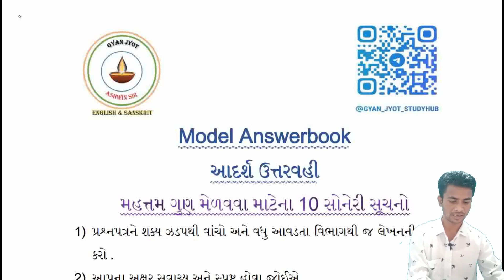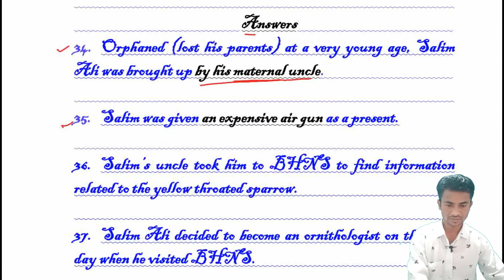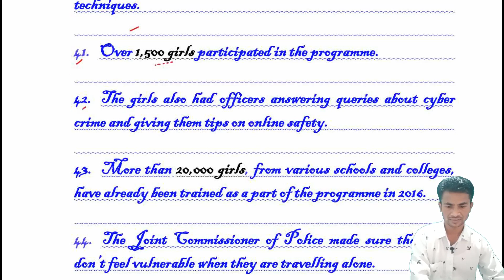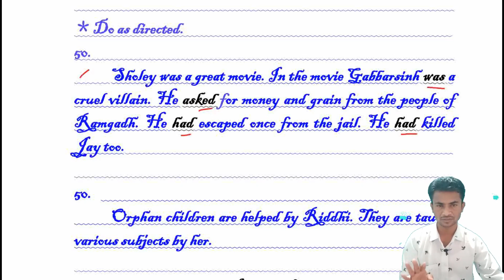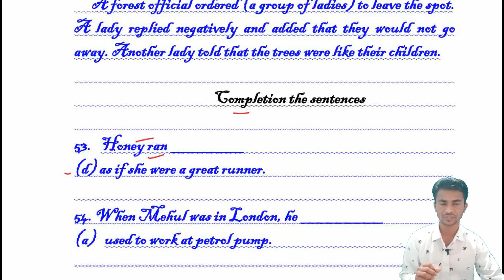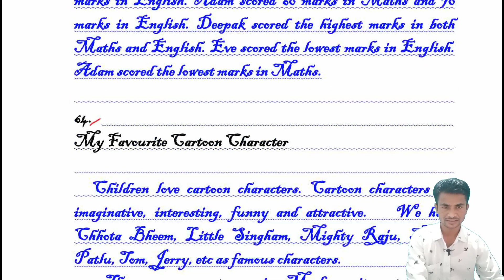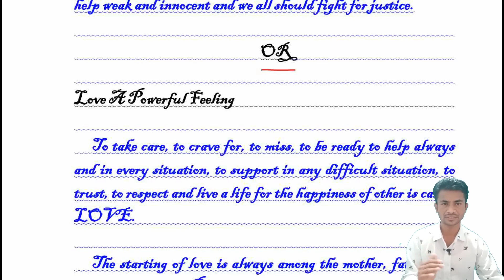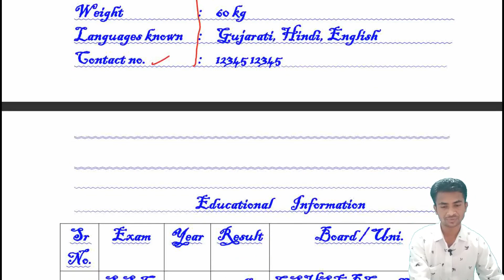Std 12 English Model Answerbook Part 2 | Aadarsh Uttarvahi | આદર્શ ઉત્તરવહી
How to write answers to get maximum marks?
How to write model answers in Answerbook?
ઉત્તરવહીમાં જવાબ કઈ રીતે લખવા?
મહત્તમ ગુણ મેળવવાની ટેકનીક?
વધુ ગુણ મેળવવા કઈ રીતે જવાબ લખવા?

Download Teaching pdf